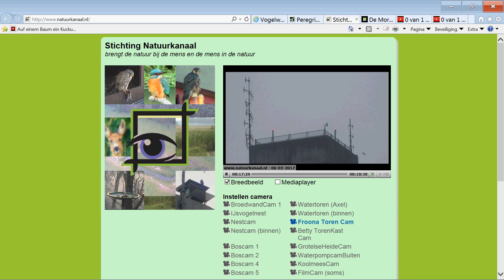De Mortel Froonacam Paring 2017 03 06 081904